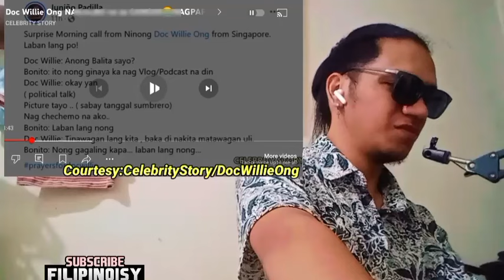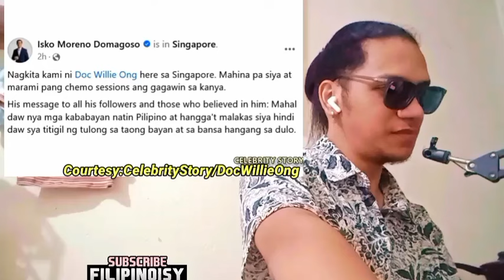Doc Willie Ong NAKALBO na ang Ulo? REACTION VIDEO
Credits to: Doc Willie Ong / Celebrity Story